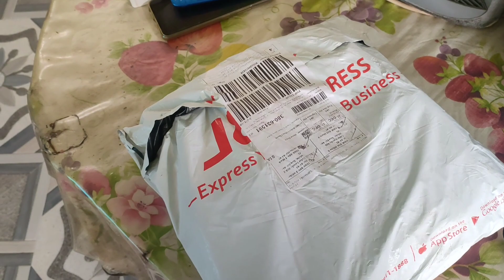MGA KALUKOHAN NI CLARA HERAMIL 🤣 FUNNY VIDEOS 😅 | SALAMAT SA MGA JACKET AT TSINELAS ATE LIBERTY 🙏